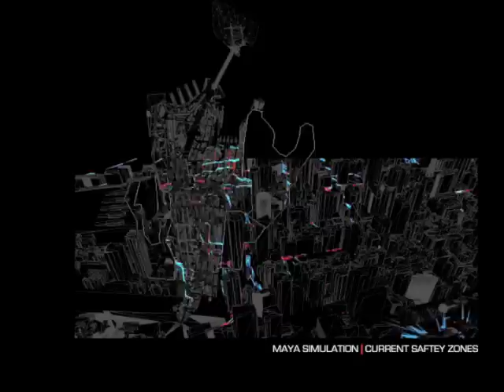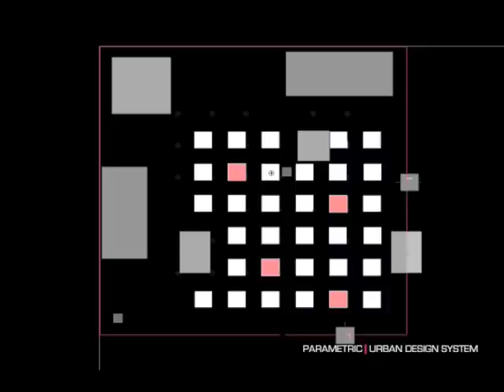coconut banana design company | City Evacuation Simulation - Maya Dynamics + Parametric Design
coconut banana design company | Sydney city mass emergency evacuation simulation, based on the City of Sydney councils's current plan and possible alternate plans, which we have proposed. Through the use of  Autodesk Maya 2010, Dynamic Systems, mainly nParticles.

Shamal + Kym | UTS, Architecture